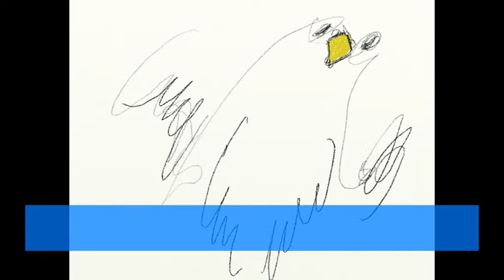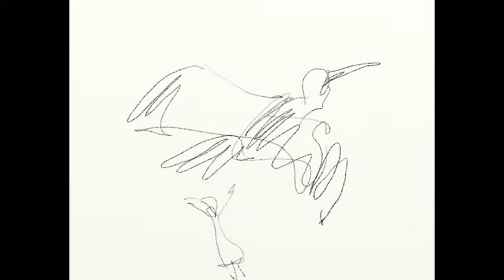Eugenio Guarini Schizzi di pioggia.mpg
Schizzi disperati per eccesso di pioggia quando uno attende ansiosamente il sole